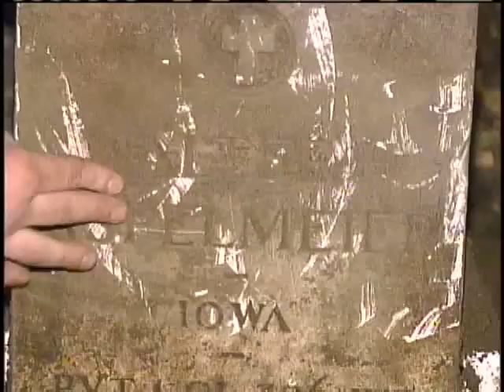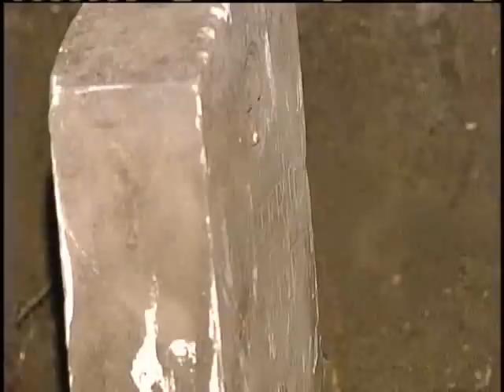Omaha Man Finds Graves In Back Yard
An Omaha man makes a grim discovery in the back yard of the home he just bought.